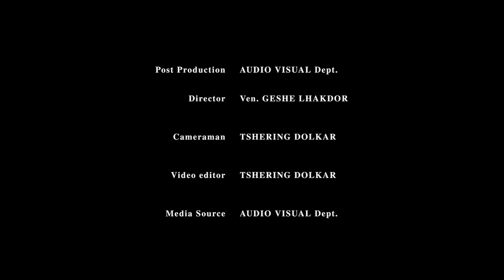Day 04 - Art of Meditation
4th Day of Teaching by Geshe Lhakdor on Art of Meditation (based on Lamrim Chenmo Text)